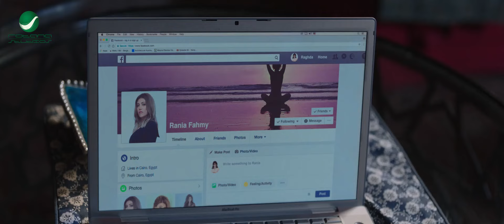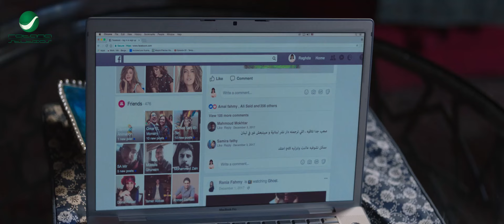بوسيها يا مدام رغبة هي بتحب كدا وهترتاح 🔥🤣 قنبلة ضحك على احمد فتحي لما قفش مراتة مع رغدة